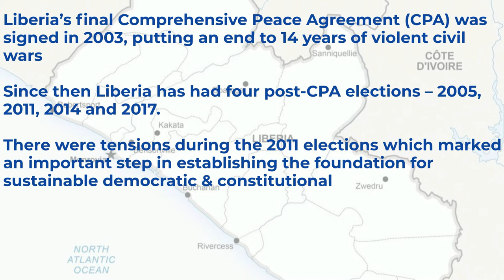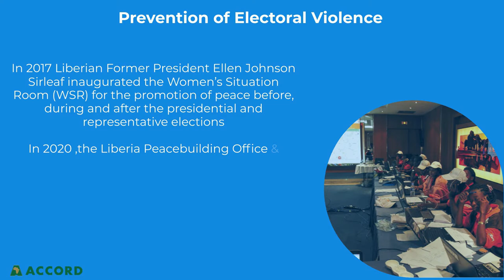COFFEE WITH ACCORD - EARLY ACTIONS & EARLY WARNING: LESSONS FROM LIBERIA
In this sixth episode of Coffee With ACCORD, we speak to Mr Edward Mulbah, Executive Director of the Liberia Peacebuilding Office. Mr Mulbah speaks to us about his work in peacebuilding and conflict prevention, and how the Liberia Peacebuilding Office contributes to this work. Mr Mulbah goes on to set the scene for us regarding the 2021 Liberian elections, it's successes and areas for improvement.

This episode was hosted by Zoe Mafoko and produced by Keenan Govender, Paidamwoyo Mudzimuirema, Savannah Wilmot, and Katharine Bebington. Vocals are by Rumbidzaishe Matambo.

Coffee with ACCORD is published by the African Centre for the Constructive Resolution of Disputes, ACCORD.